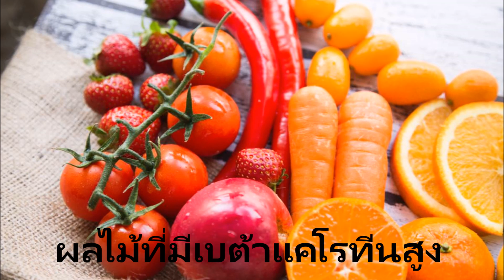ผลไม้ที่มีเบต้าแคโรทีนสูง#likenee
likenee,ร่างกายแข็งแรง,เคล็ดไม่ลับ,การดูแลสุขภาพ,ลดคอเลสเตอรอล,สรรพคุณอื่นๆ,สมุนไพร,ต้านโรค,พืชผัก,ช่วยชีวิต,สุขภาพ,อาหาร,ปัญหาสุขภาพ,บำรุงร่างกาย,TrueID intrend, หัวใจสดใสร่างกายแข็งแรง,ปังปอนด์ ตอนหัวใจสดใส ร่างกายแข็งแรง,ปังปอนด์ ตอน หัวใจสดใสร่างกายแข็งแรง,ทำอาหาร,การดูแลสุขภาพร่างกาย,วิธีลดคอเลสเตอรอล,วิธีลดคอเลสเตอรอลในเลือด,ลดคอเลสเตอรอลในเลือด